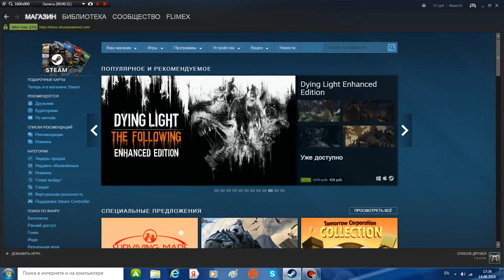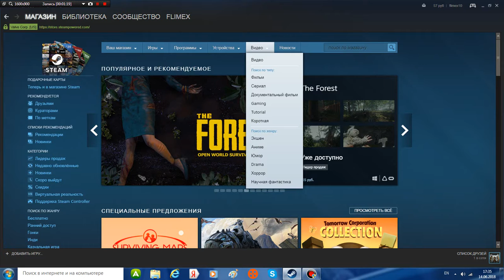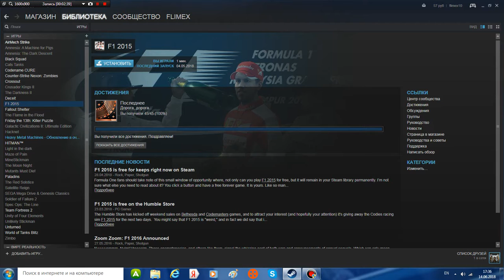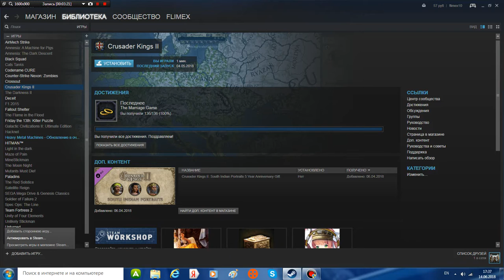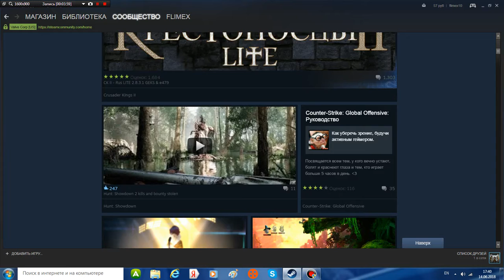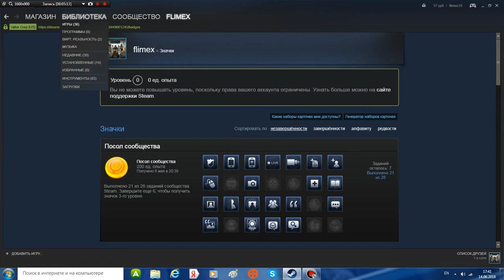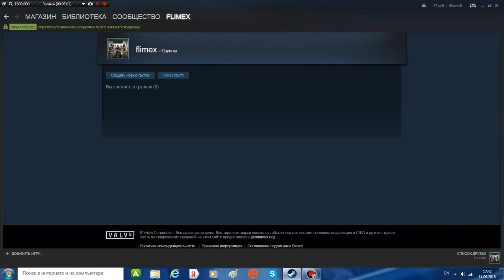Что такое Steam? {Первое видео на компьютере!}